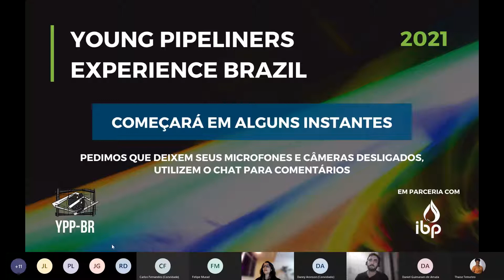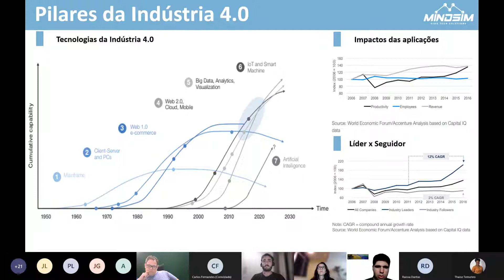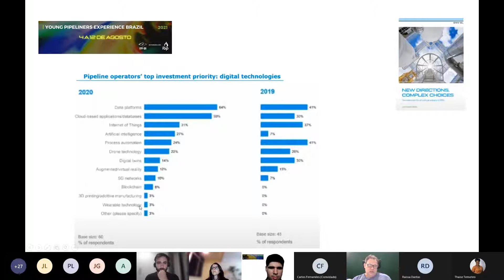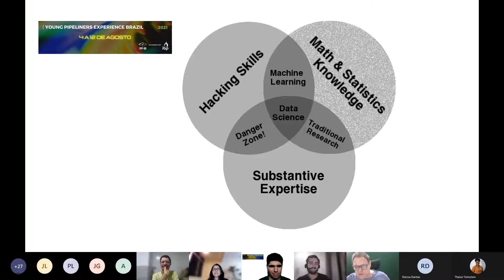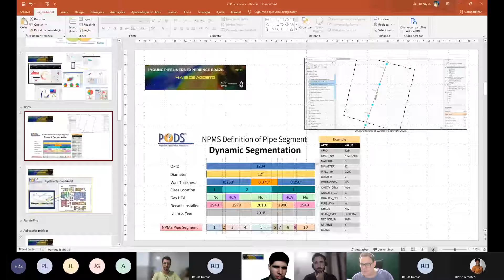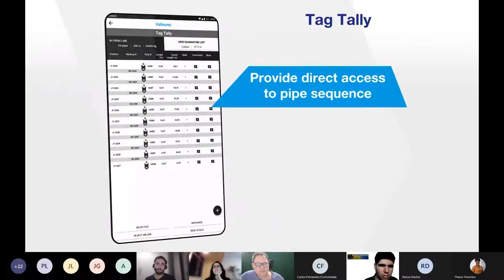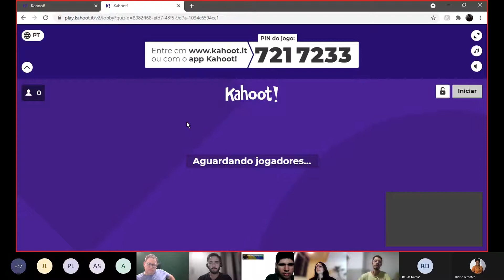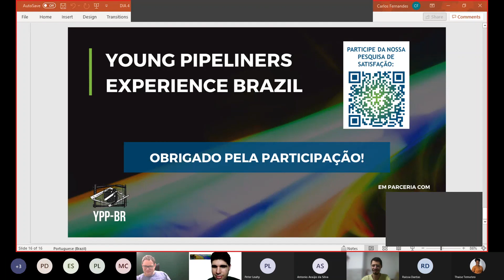Young Pipeliners Experience Brazil 2021 | 10 de agosto